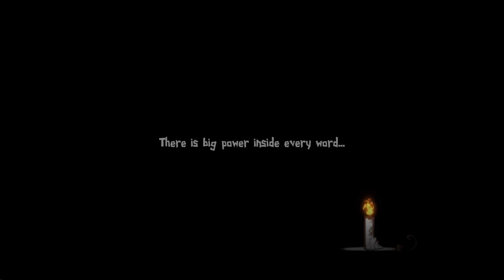Hrej.cz Indi(e)kace - červen 2018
Léto je už sice za rohem, ale práce máme všichni ještě pořád dost a tak určitě v červnu přijde vhod relaxační hra pro přepracované workoholiky. Nebo si chcete raději zazávodit ve vozítkách, vedle kterých formule blednou závistí? Anebo si snad chcete udělat procházku do světa plné tělesné rozkoše? Nesoudíme, všechno máme!